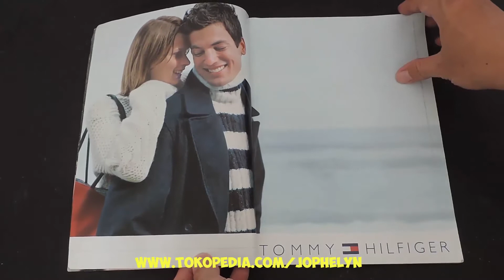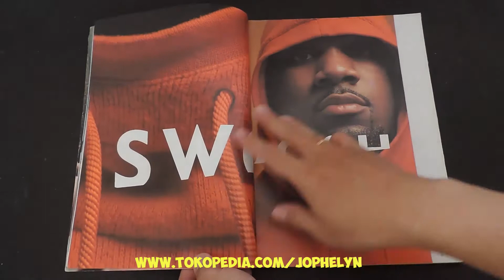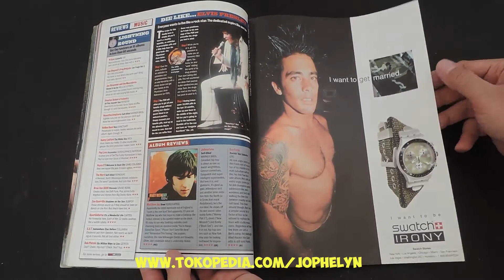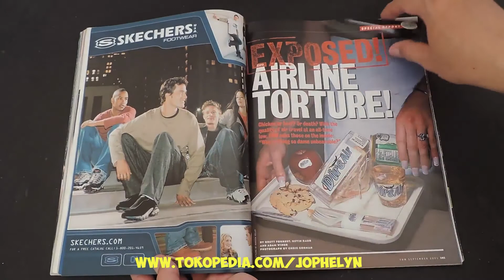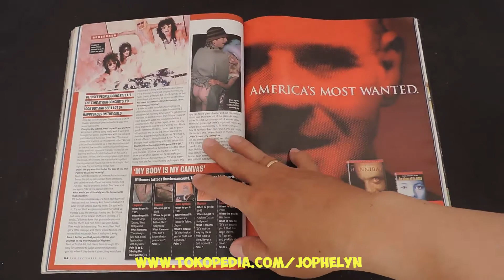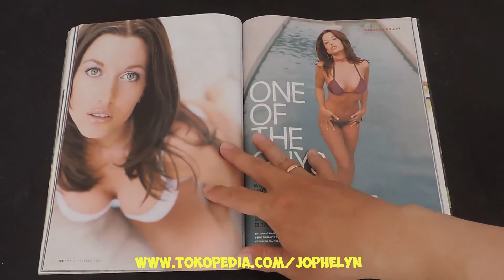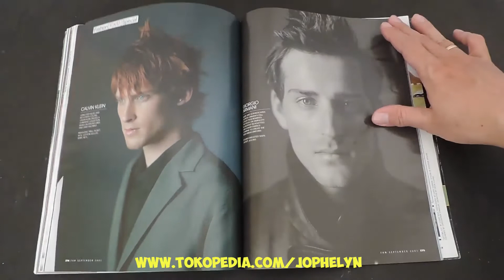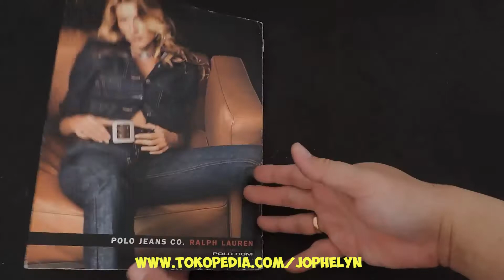Majalah FHM For Him Magazine USA No. 014 September 2001 Anna Kournikova